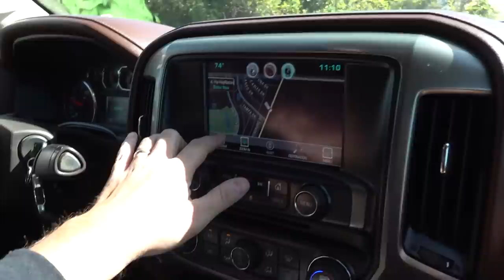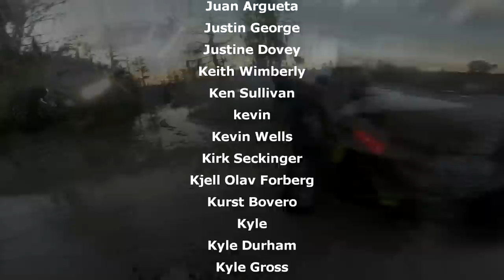FLORIDA SWAMP MESS! X3 RZR Talon bogs and water skips!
Quite possibly the messiest ride we've ever been on!